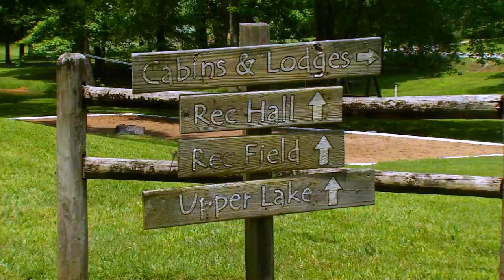SUMMER CAMP Ryan Brooker